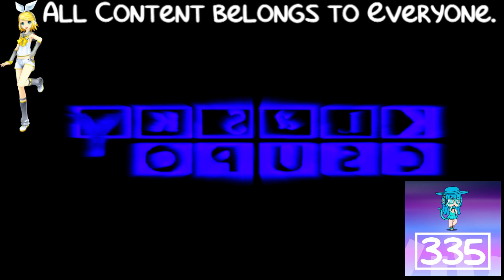(REQUESTED) Klasky Csupo Effects 33 in Paula Alayo Major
Requested by: TheSamsungGalaxyMagicalLogoEditor732 / AORMVM690 HD